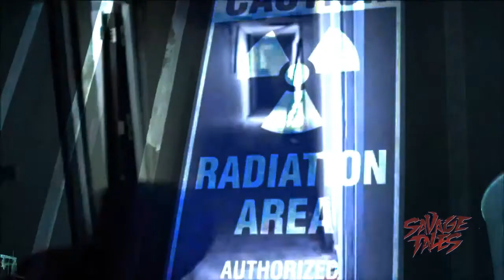Black Hoe and Savage Tales Tee Commercial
Black Hoe and Savage Tales teamed up with Legend Lifestyle And Clothing to bring You cool tees!

You should know that with Your purchase You get the track which can be heard in our video